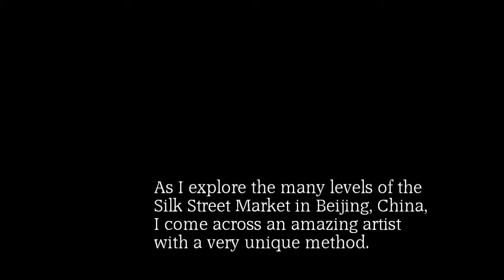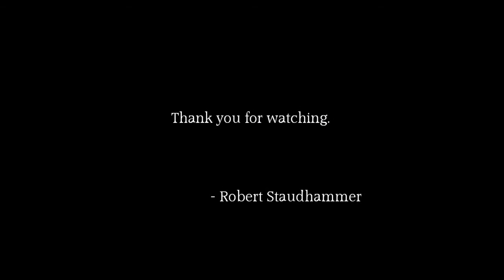Hand Art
The video and images in this short film was shot in Beijing, China.